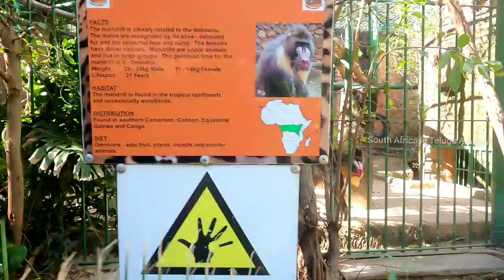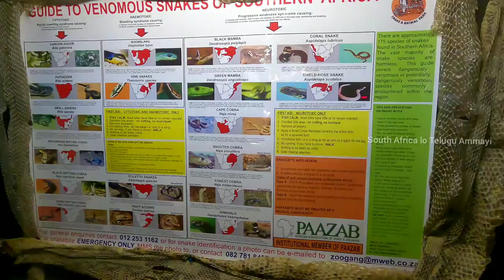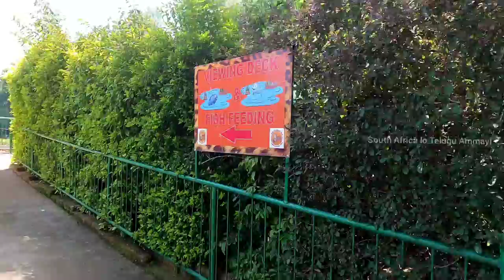Hartbeespoort Snake and Animal park |ఈ Animal park లో చింపాంజీ చేసే పనులు చూడండి| Africa telugu vlog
The Snake and Animal Park is situated at 1 Scrott St, Schoemanville, Hartbeespoort, 0216. The park will closed by 4.30 PM.The Park is home to a wide variety of reptiles from small to the oldest reptiles in the world. The Park features the finest reptiles in South Africa, with a wide variety of snakes, crocodiles, turtles and many more exciting reptiles. The Park is home to endangered species like the Cape Vulture and African Hunting dog. Protecting our animals for many generations to be seen. Providing a large open air lookout for our chimpanzees, you are more than welcome to come and have a view of these amazing animals.

The South African National Bird, the Blue Crane, can be seen in The Snake and Animal Park. The park offers snake awareness lectures. Beginners & advanced courses to the general public and other professional bodies like: Medical staff, Hospitals and Mining Houses.

BEGINNER SNAKE COURSE

This course is aimed at those people who find snakes fascinating but don’t know too much about them and would like to learn more about these interesting creatures. The course covers general information on the types of snakes in South Africa, their distribution, the venomous and benign species, their dentition, locomotion, identification, feeding, prey and predators, breeding and other interesting information. Each student will receive a manual containing all the above mentioned information.

R 1000-00 per Participant ( When presented and attended at the Snake and Animal Park )

ADVANCED SNAKE COURSE

This course is aimed at those people who have already completed the Beginners Course and need more theoretical and practical experience. It is also an ideal course for senior personnel in an industrial environment where first aid on a snakebite may be required.

The course recaps on the general information and goes on to include more in depth detail on snake venoms and treatment for snakebites. It includes snake behaviour, the parasites and diseases of snakes. It also covers snake catching and handling of snakes.

There are 2 parts to this course, which also takes place on a Weekday (Special request for a Saturday). Beginning at 09h00 the 1st part will last until approximately 12h00. There will be a break with lunch until the 2nd part which will continue from 13h00 until completed where each participant will learn to catch various snakes. Each student will receive a manual containing all the above mentioned information.

R 1200-00 per Participant ( When presented and attended at the Snake and Animal Park )

Animal Park Entry fee and Website details

Entry Fee :

R 130 per Adult
R 60 per child between the ages of 3-12